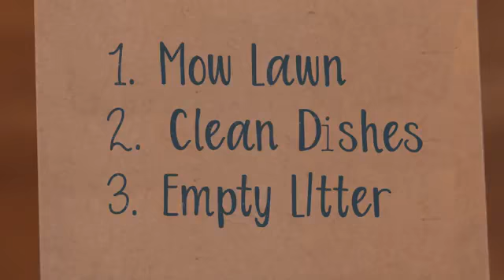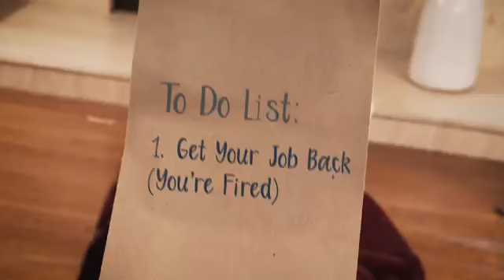what if you had the world's smartest cat??